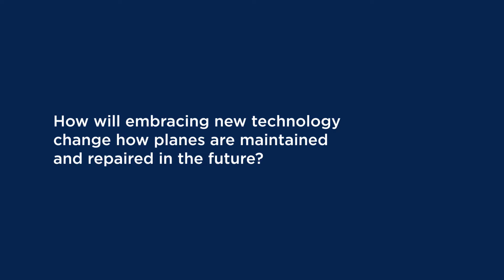Singapore Airshow 2020 - Interview with ST Engineering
Watch this video to hear from Jeffrey Lam, Deputy President at ST Engineering, on how EDB continues to help the aerospace industry in Singapore achieve new heights during the Singapore Airshow 2020.

The Singapore Airshow 2020 drew close to 30,000 trade visitors from over 110 countries, and more than 20,000 public visitors to the week-long event. Check out some of the highlights, including aerobatic stunts, new investment agreements and the unveiling of new aerospace capabilities.

Organised by Experia Events, the Singapore Airshow is held biennially together with Civil Aviation Authority of Singapore, Changi Airport Group, Defence Science and Technology Agency, Singapore Economic Development Board (EDB), International Air Transport Association (IATA), Singapore's Ministry of Transport, and Singapore Exhibition & Convention Bureau.